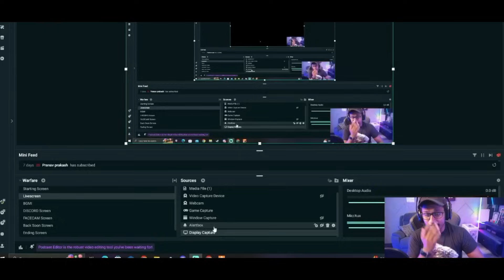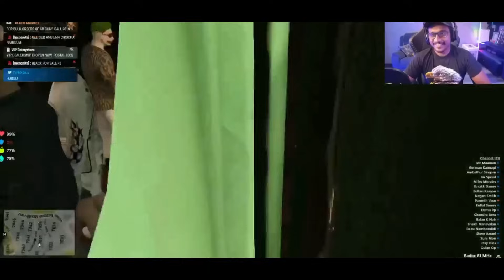ATX - TVA Meeting 😂 Baabu - Vaasu Ultimate Uukk 😹 Kannan & BoB Meets Vaasu 😋 Funn Oonly 🥵